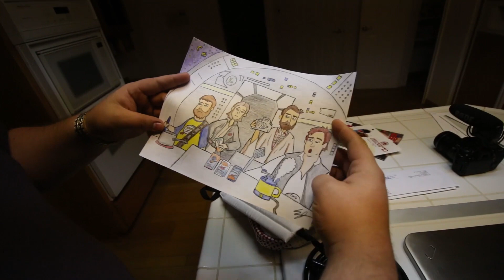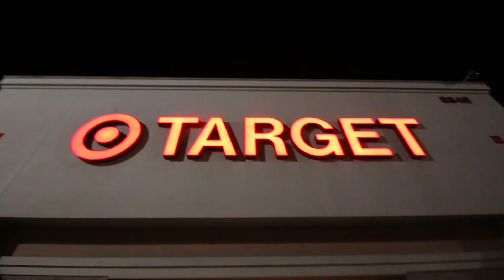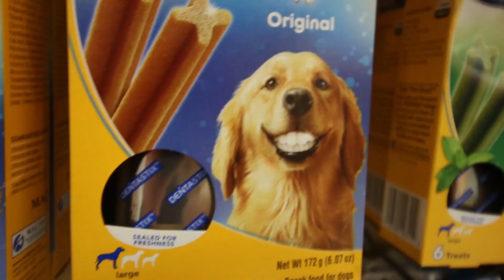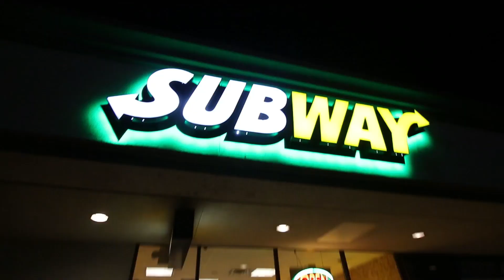EVIL GIRLFRIEND!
Prove you’re reading this by commenting: VLOGS!

SnapChat ➨ JoblessGarrett

► GTA 5 Online Heist Preparation - GTA 5 Heist LIFE! (GTA 5 DLC)